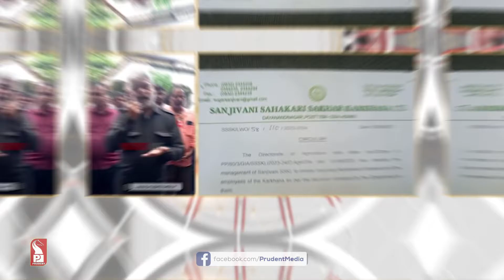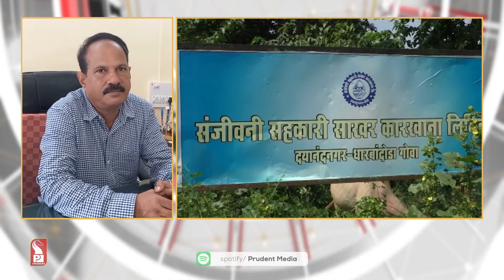WON’T TAKE ‘VRS’, PROVIDE GOVT JOB: SANJIVANI WORKERS